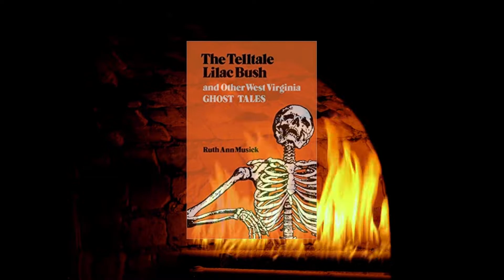The Little Rag Doll, Real Ghost Stories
Special Thanks to Overshia for the amazing Art